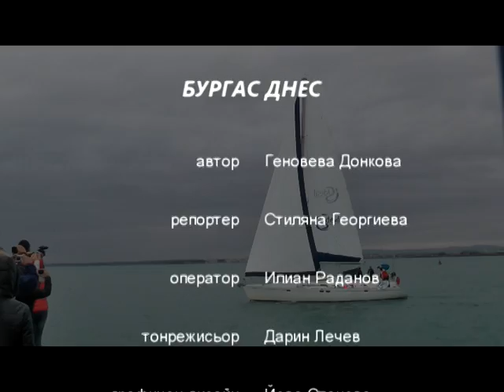Тв "Черно море"- Бургас днес 1.11.2014